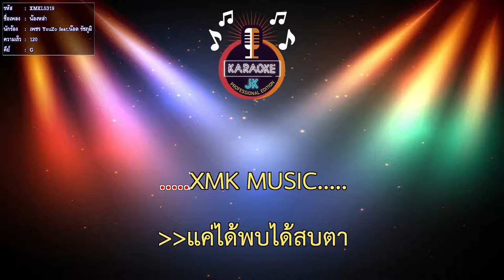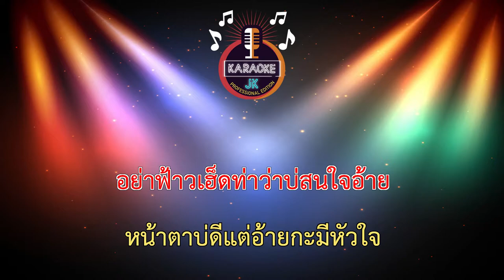น้องหล่า (120-G) - เพชร YouZo feat.น๊อต รัชภูมิ 【 Cover By คาราโอเกะดนตรีสด 】